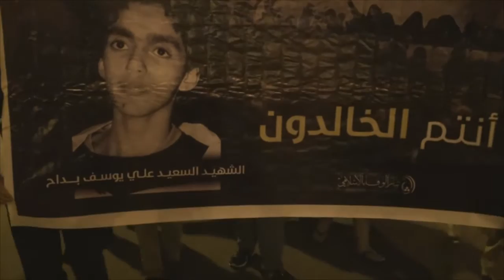قوات المرتزقة تهاجم مسيرة "أنتم الخالدون" تخليداً للشهيد علي بداح - سترة 19/11/2016 Bahrain